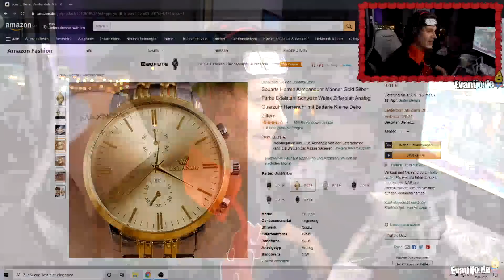100 EURO AMAZON PAKETE ÖFFNEN😍📦(DIE PAKETE SIND DA)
100 EURO AMAZON PAKETE ÖFFNEN😍📦(DIE PAKETE SIND DA)
Deine Rolli
Naruto Anzug
Der Blitz